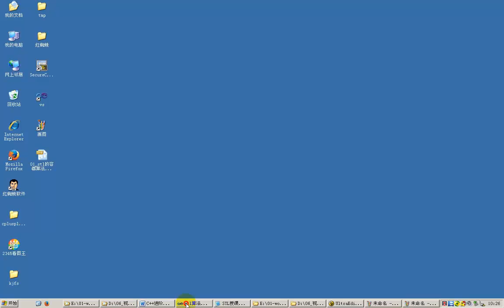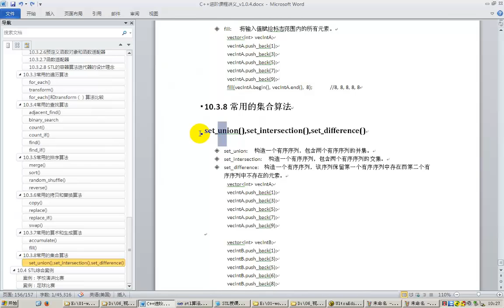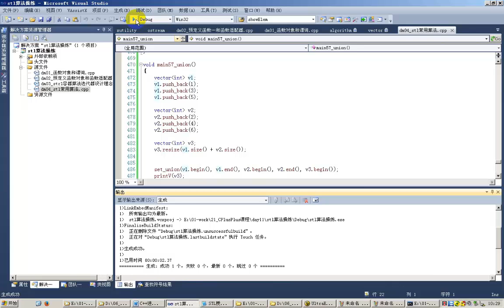85 stl常用算法 集合运算